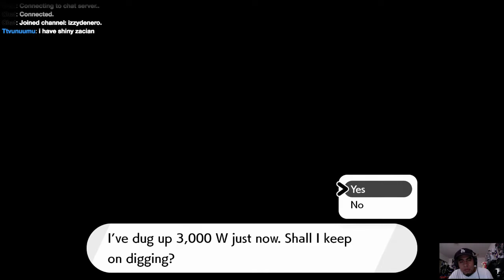Pokemon Isle of Armor ! MAX MUSHROOMS ! Pt4 Playthrough Izzydenero